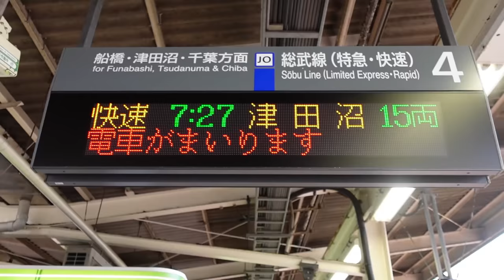VLOG | ゲーム配信者がサバゲーしてみた。 HEAD SHOT編